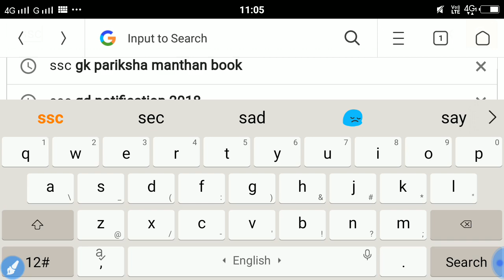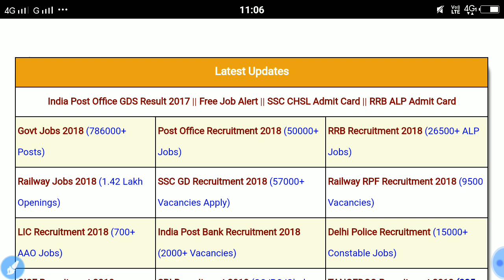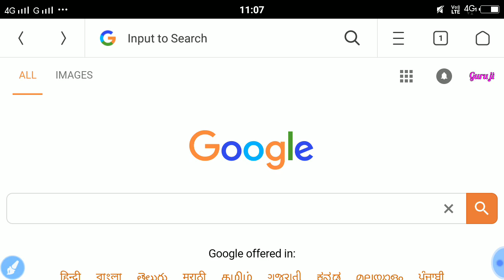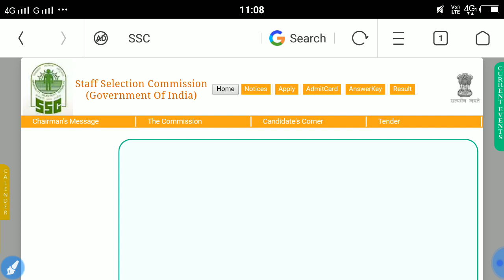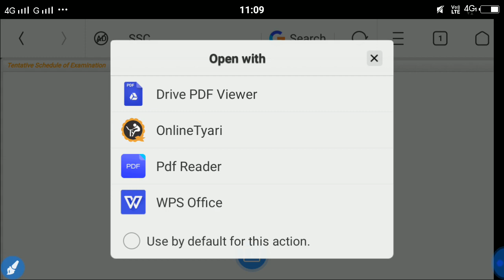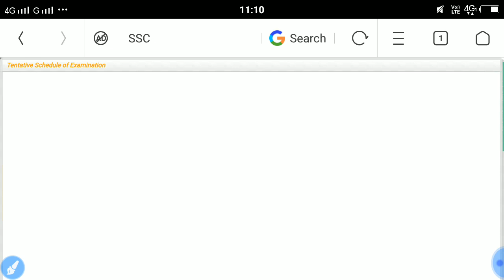SSC GD Confusion notifications 2018 !! SSC GD bharti 2018 !! एस एस सी जी डी 2018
Thankyou